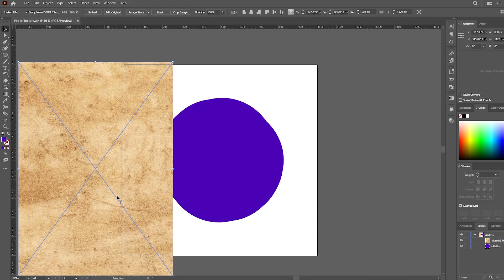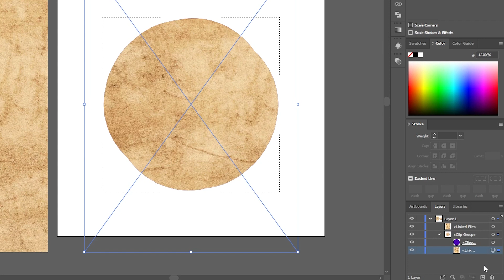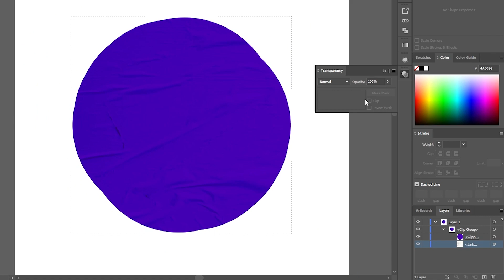How to add texture in Illustrator with image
Here you will learn the simplest way to add image texture to shapes in Adobe Illustrator. I will bring in more helpful videos.